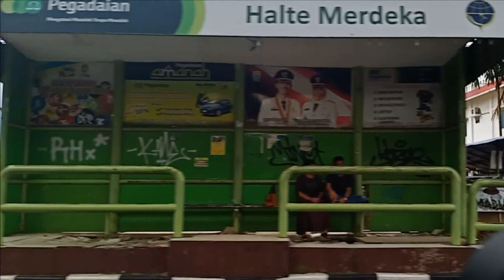Jalan Merdeka - Palembang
Jl Merdeka pertamakali dibangun di Palembang

Video mang Dayat kali ini akan membahas jalan merdeka, kecik kemungkinan wong Palembang dak tau jalan merdeka, dan jalan merdeka adalah jalan raya pertama yang dibangun di palembang. cak mano ceritonyo? Tonton video mang dayat sampe abis
Opening mang dayat
Jl Merdeka sudah sangat populer di masyarakat palembang, berada di kecamatan bukit kecil  dan Jalan Merdeka inilah jalan raya pertama yang dibangun pada zaman Belanda dengan menghubungkan kantor-kantor mereka dengan pemukiman eropa di kawasan talang semut. Terdapat kantor-kantor yang saat ini masih biso kito jingok sebagai contoh eks hotel musi yang saat ini berubah menjadi kantor dinas kesehatan provinsi Sumatera Selatan ataupun markas PM yang sebelumnya merupakan sentra dari jual beli karet yang ada di palembang, gedung Dispenda kota Palembang exs bioskop Saga dan salah satu yang tidak kalah penting adalah Watertorren atau kantor ledeng yang sekarang menjadi kantor walikota Palembang
Watertorren atau kantor ledeng  merupaken bangunan Monumental dan juga saksi sejarah kota Palembang. didirike dengan biaya mencapai 1 ton emas gedung ini adalah menara air atau Kantor Ledeng yang juga dimanfaatkan sebagai kantor Haminte dan Dewan di zaman Belando segingga wajar jikalau saat ini menjadi kantor Walikota Kota palembang. catatan penting sejarah pada tanggal 25 Agustus 1945 dipimpin Dr Ak Gani mengambil alih kekuasaan jepang dengan mengibarkan 4 bendera merah putih diiringi lagu indonesia raya  di kantor ledeng yang saat itu masih ditempati pemerintah jepang kemudian membacakan kembali teks Proklamasi yang dilanjutkan dengan pidato singkat membakar semangat wong palembang bahwa Indonesia sudah berdaulat
Dari peristiwa tanggal 25 Agustus 1945 ini sangat wajar sekali kemudian jalan ini disematkan dengan nama jalan merdeka. Demikianlah video mang Dayat, jikalau ada yang kurang berkenan baik dalam narasi ataupun video mang dayat minta maaf. Kepada Allah mang dayat mohon Ampun, wasalamualaikum wr wb